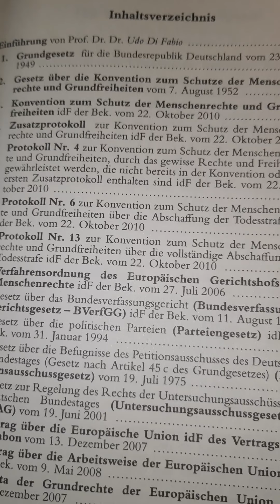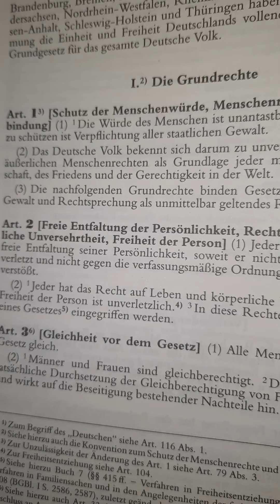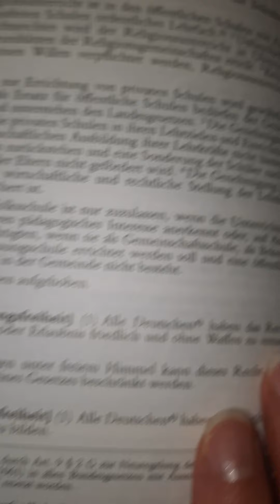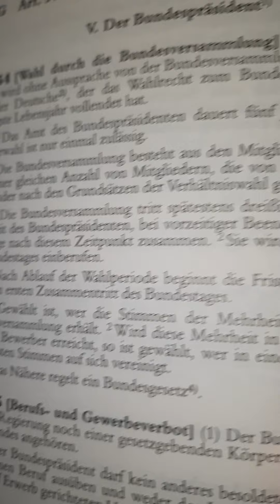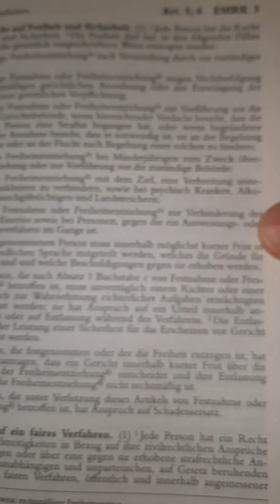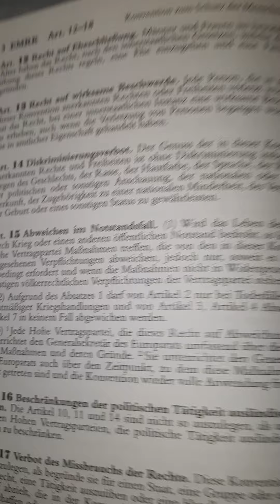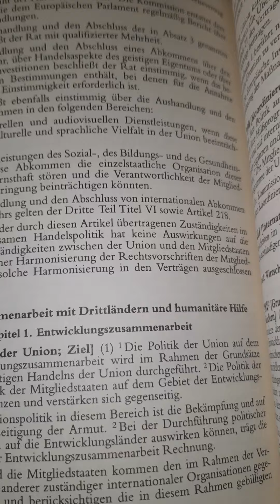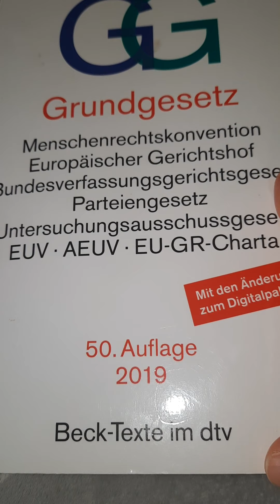18. Dezember 2020 boltenhagen mv osten